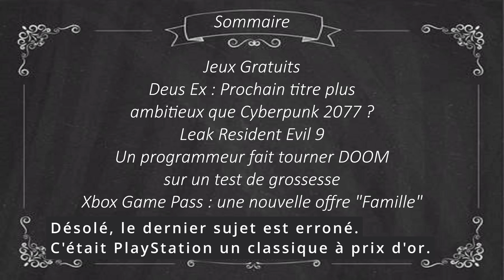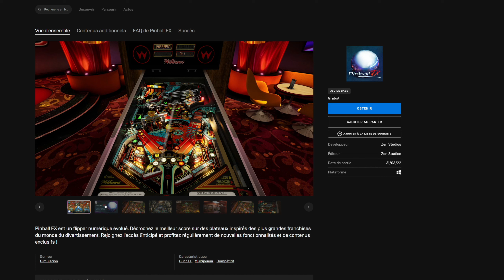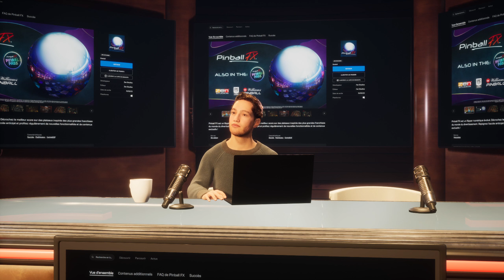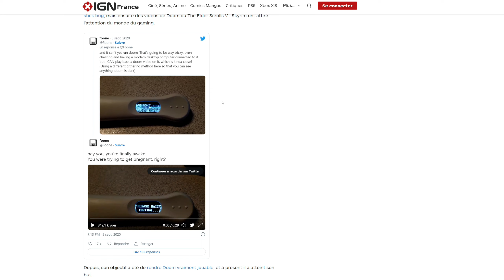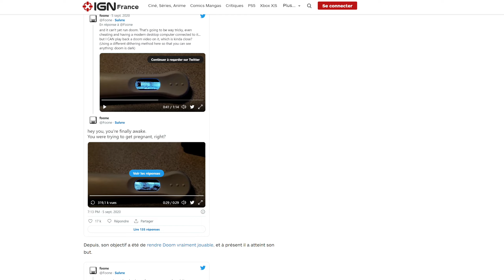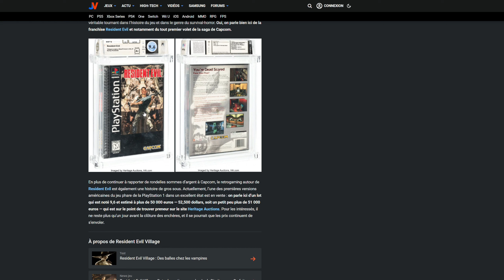J'ai des news pour toi ! Jeux Gratuits, Resident Evil 9, Prochain Deus Ex mieux que Cyberpunk 2077 ?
Salut tout le monde, comme d'habitude le lundi, on résume l'actu de ce qui s'est passée !!!

Bon visionnage !!!

Chapitres
00:00 Introduction
00:01:24 Sommaire
00:02:04 Jeux Gratuits
00:03:16 Deus Ex, prochain titre meilleur que cyberpunk 2077 ?!
00:04:53 Resident Evil 9 Leak
00:07:11 Doom et Skyrim sur un test de grossesse
00:09:25 Xbox Game Pass : une nouvelle offre "Famille"
00:11:47 Un jeu Playstation qui s'arrache à prix D'or !!!

Ps: attention, Skyrim et Doom ne tournent pas sur le test de grossesse hein, c'est juste une vidéo ou du streaming !!!